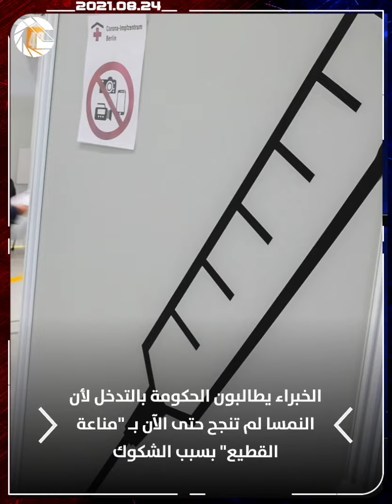ÖNA: الخبراء يطالبون الحكومة بالتدخل لأن النمسا لم تنجح حتى الآن بـ "مناعة القطيع" بسبب الشكوك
ÖNA أخبار النمسا: الخبراء يطالبون الحكومة بالتدخل لأن النمسا لم تنجح حتى الآن بـ "مناعة القطيع" بسبب الشكوك
تقديم: أحمد ابراهيم